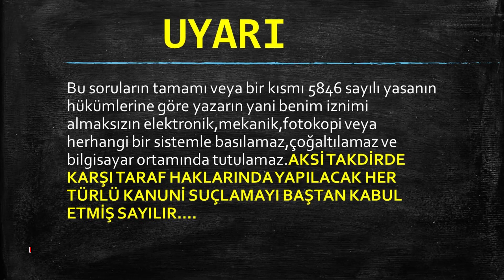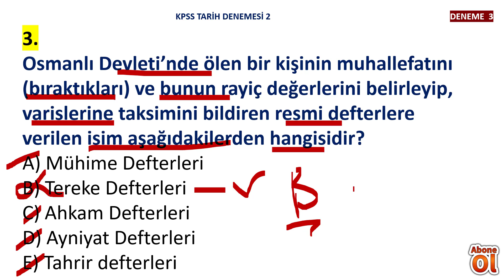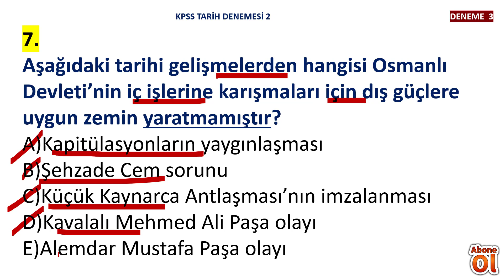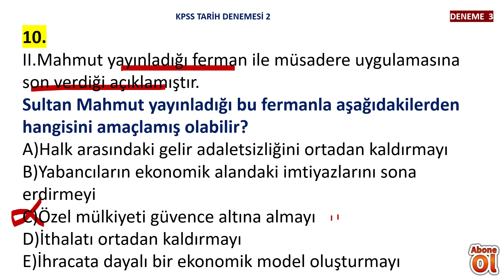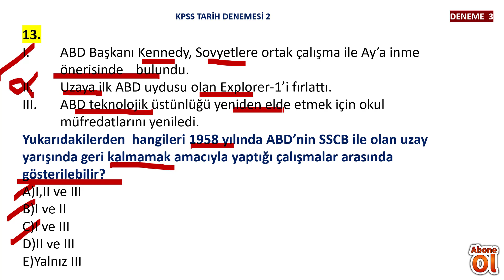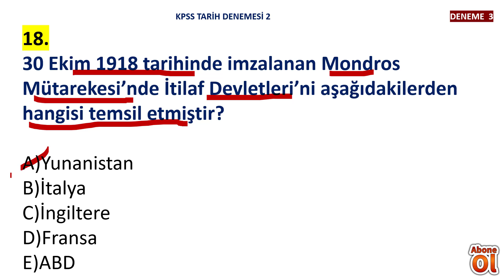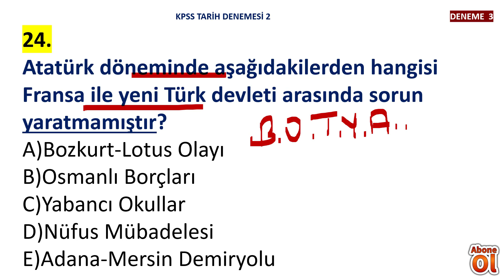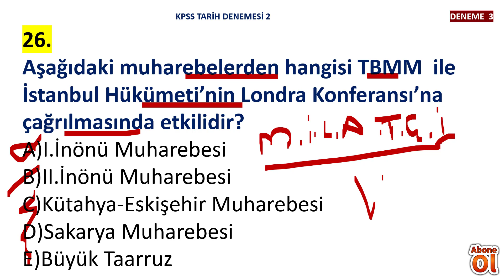KPSS TARİH DENEMESİ 3 //kpss tarih 2021//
KPSS TARİH DENEMESİ 3 (KPSS,ÖABT,AYT,TYT,YKS)

kpss tarih deneme,
kpss tarih denemesi,
ayt tarih deneme,
tyt tarih deneme,
yks tarih deneme,
kpss tarih deneme soruları,
yks tarih deneme soruları,
ayt tarih deneme soruları,
tyt tarih deneme soruları,
tarih deneme çözümü,
çözümlü tarih denemesi,
kpss çözümlü tarih denemesi,
ayt çözümlü tarih denemesi,
tyt çözümlü tarih denemesi,
yks çözümlü tarih denemesi,
kpss tarih konu anlatımı,
kpss özet tarih konu anlatımı,
kpss tarih soru çözümü,